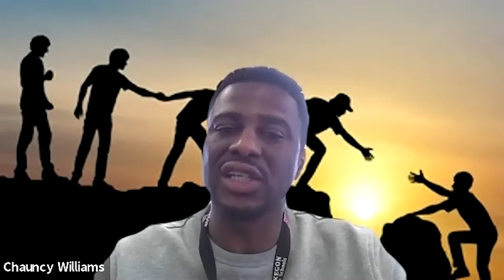Freedom Writers Foundation Virtual Presentations Testimonial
Original Freedom Writer Melvin Logan reflects on a history of Virtual Presentations with Freedom Writer Teacher Chauncy Williams.